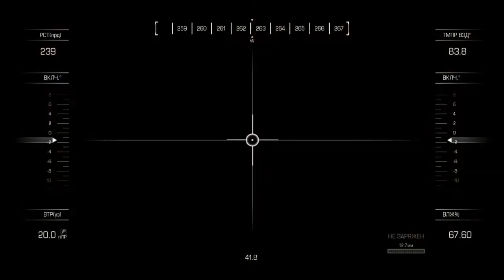Отец ты ли это ? Call of Duty Ghosts#2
Призраки , их мало , но это элита которая как спартанцы выходят меньшим числом против вражеских войск, и как всегда враг повержен и мир в безопасности!